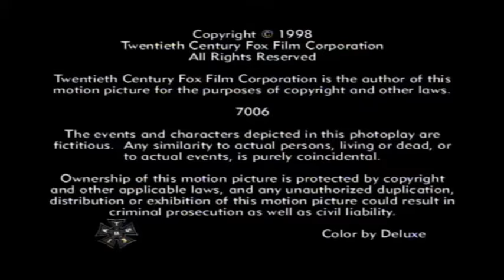The Big Valley Full Episodes🔥Audra is Kidnapped🔥Classic Western TV Series